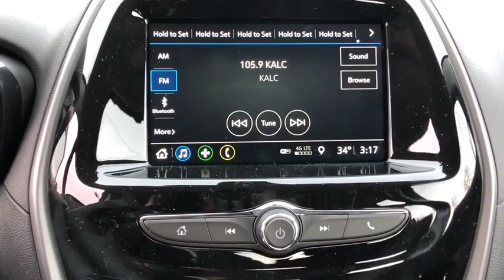2019 Chevrolet Spark Denver, Lakewood, Wheat Ridge, Englewood, Littleton, CO CV5837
Toasted Marshmallow N 2019 Chevrolet Spark available in Denver, Colorado at Medved Chevrolet Cadillac. Servicing the Lakewood, Wheat Ridge, Englewood, Littleton, CO area.

11001 West I-70 Frontage Road N

2019brChevroletbrSparkbrLSbr1.4L DOHCbrbrbr30/38 City/Highway MPGbrbrbrExit Kipling, Exit Ward, but Exit the GIANT Medved Autoplex. Everyone said, Go to Medved!